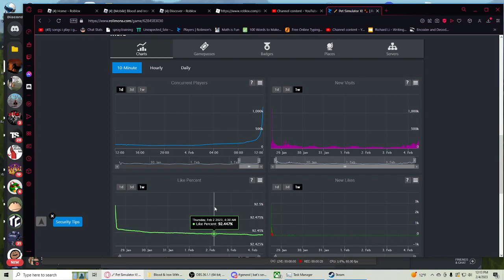Pet Simulator X bots crashing the roblox?? maybe?